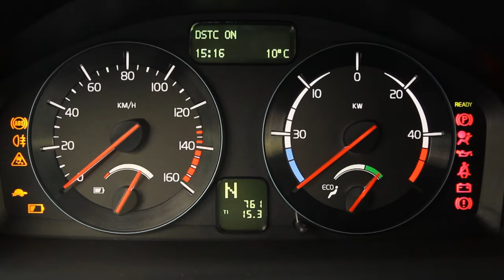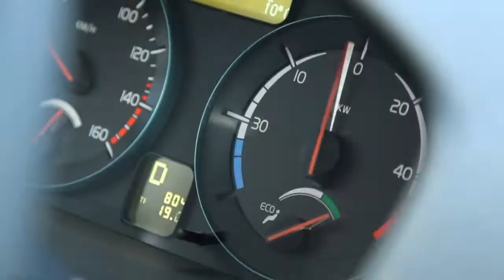Volvo C30 Electric drive in Paris